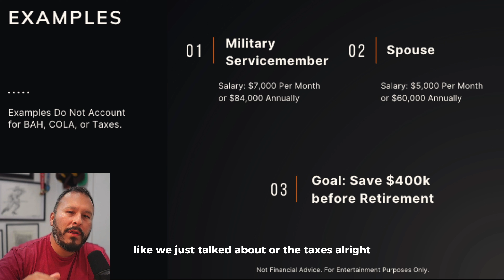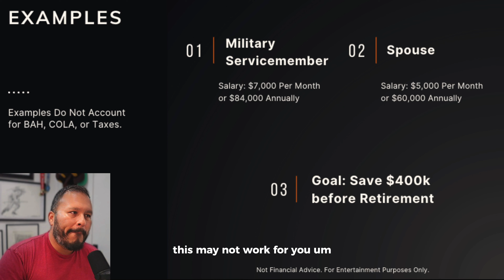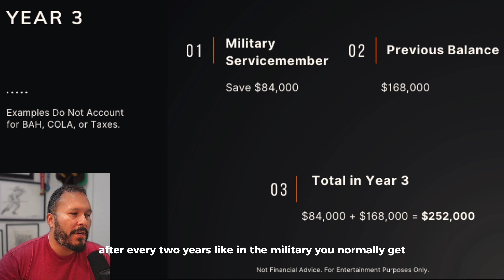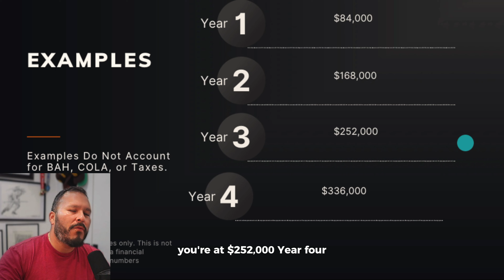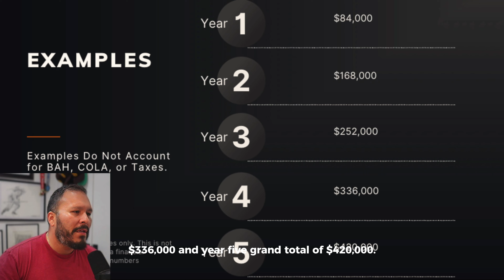Leave the Military with $$ in pocket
Can you really leave the Military with an EXTRA $400k saved?

Yes. Yes you can. It's not as hard as you think, and I'll let you know exactly how to do it.